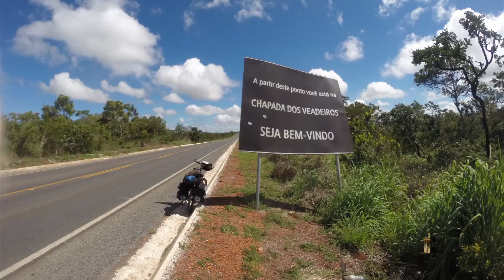Magrela prá todos (capítulo 4): redução do stress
Apaixonados por trilhas falam sobre suas experiências com a bicicleta, desde a infância até os dias de hoje. Todos destacam o papel da magrela na redução do stress.
Foram entrevistados o publicitário Beto Gussoni,  o editor Danilo Vieira, o ciclista e bicicleteiro Vagner Ferreira e o jornalista Walace Torres. Cada um contou suas histórias e compartilhou fotos e imagens das aventuras sobre duas rodas.
Programa Uberlândia de Ontem e Sempre, edição 544, bloco A.
O programa Uberlândia de Ontem e Sempre conta com incentivo da Lei Estadual de Incentivo à Cultura de Minas Gerais e patrocínio da Algar e Café Cajubá.